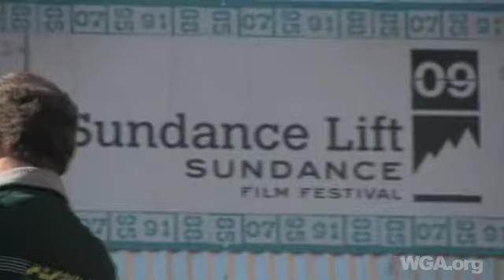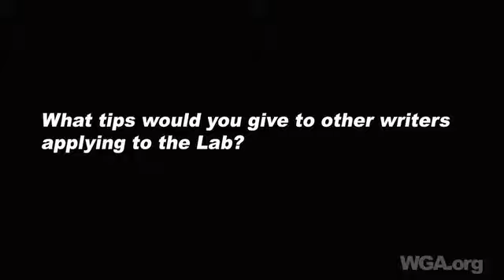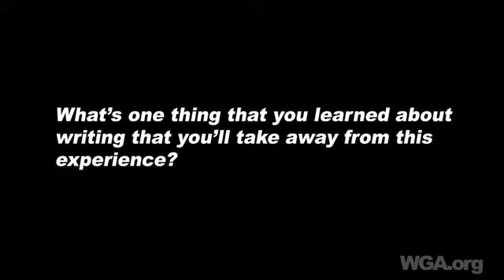Screenwriters Lab Fellows share insights on what they learned at Sundance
Twice a year, a small group of Sundance Institute Fellows spend five days in the Utah mountains to focus entirely on crafting the most compelling version of their original feature film scripts. The WGAW has a year-round relationship with the Institute and most of the Labs mentors are Guild members who volunteer to nurture these emerging screenwriters in the hopes of getting their works to the next level and launching professional careers. Angle On visited the class of 2009 at this years Sundance Film Festival to talk about how they got into the Lab and what they learned from their experiences.